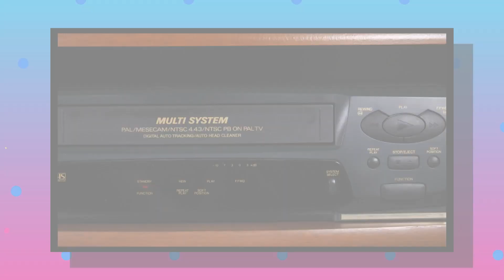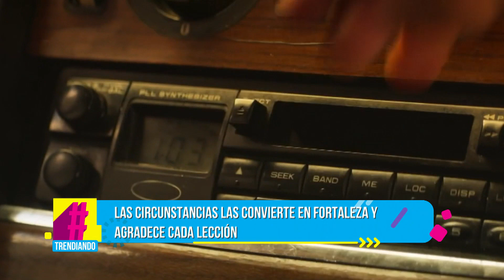FAMOSOSENTRENDIANDO - EL ESPECTÁCULO AÑORADO DEL ACTOR ANDRÉS PARRA “STAND UP COMEDY TRAGEDY''.